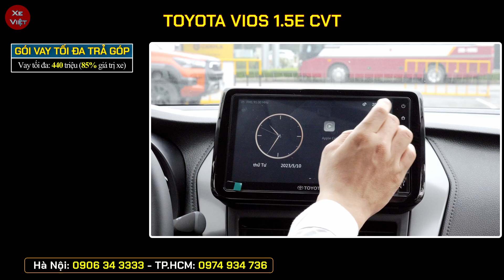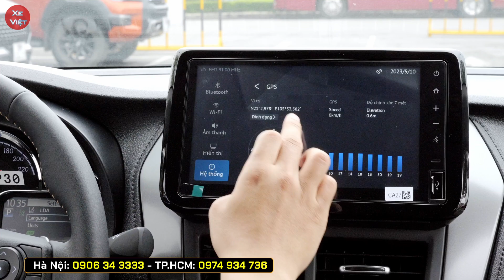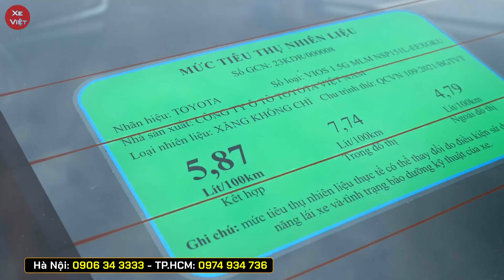Chi tiết lăn bánh, trả góp của Vios 2023 tháng ngâu. Cập nhật giá xe Toyota giữa tháng 08/2023.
Cập nhật giá xe Toyota Vios giữa tháng 08/2023.
Chi tiết lăn bánh và trả góp từng phiên bản Vios 2023 tại các địa phương.